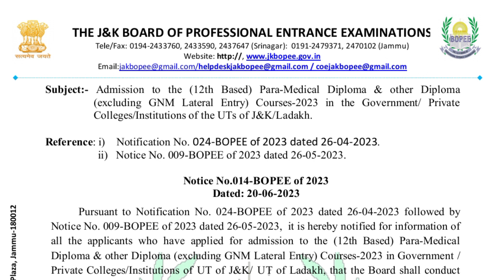jkbopee 12th based diploma courses merit list 2023 || GNM, ANM, MRT Courses🔥jkbopee